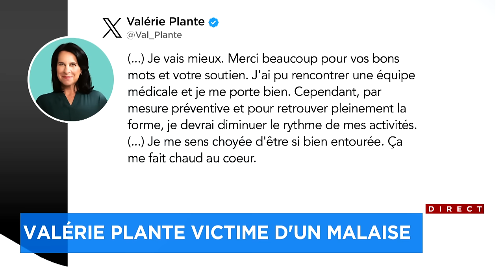En plein point de presse: Valérie Plante victime d’un 2e malaise en sept mois - Explications 17h